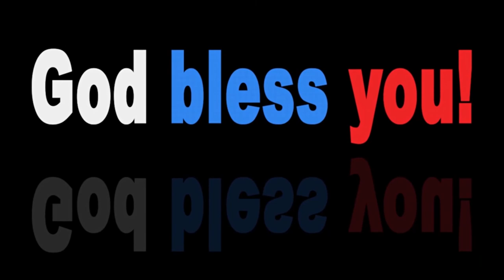Bible Study==Cepha garu ||18-06-2018